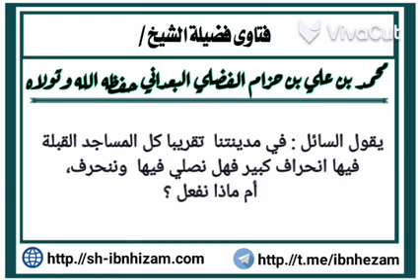فتاوى فضيلة الشيخ محمد بن علي بن حزام | 45 |........ أم ماذا نفعل ؟؟؟؟